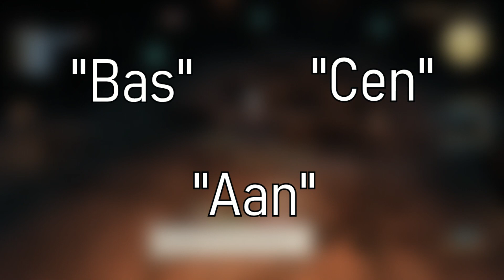FFXIV Dungeon Lore: The Great Gubal Library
If you enjoyed, consider leaving a like and maybe a sub!

Welcome to the fifth dungeon lore video for Heavensward!

You can follow me at:
(not much of a schedule)

00:00 Intro
00:10 Pre-dungeon events
07:24 Dungeon
15:21 Post-dungeon/side story events
18:10 Outro